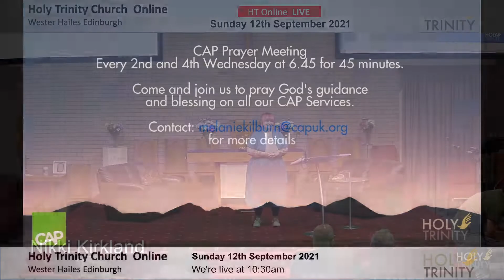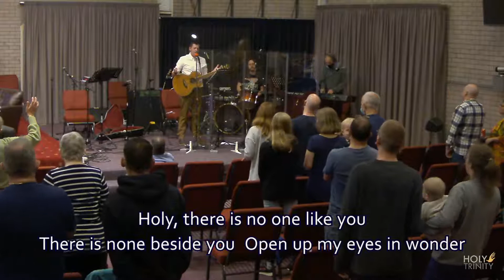12 Sept 2021, Holy Trinity Morning Service Online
Join us live at 10.30am for our Sunday morning worship